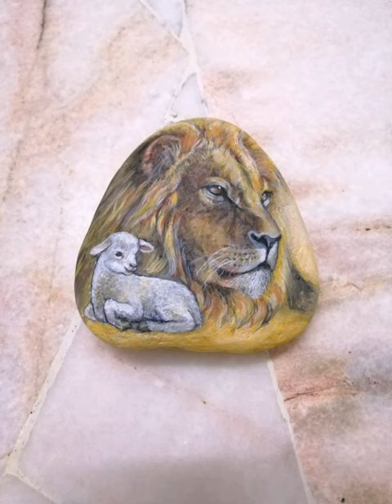Rock Painting Tutorial_the lion & the lamb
How I paint the lion and the lamb_Rock painting. Hope you enjoy watching this.